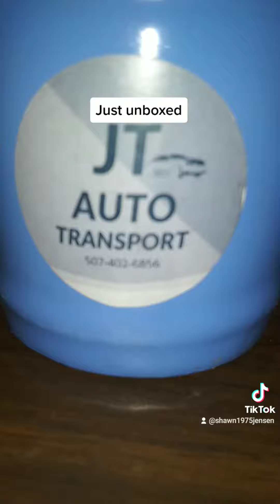Redcat Racing just unboxed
gonna test it after sitting in box for over a year. brand new